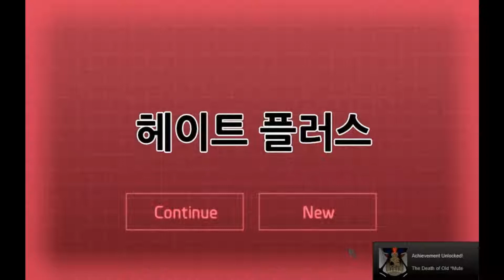Hate Plus [Part 15]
Sorry that this is late, but to make up for it, it's 40ish minutes!

I can't believe it! My mission was supposed to be routine data recovery on an old derelict generation ship, but instead, I ended up rescuing an adorable AI girl who grew up in a tremendously patriarchal Neo-Confucian society? And now she's discovered a bunch of messages left by the mysterious Old *Mute... and wants me to uncover with her the slow enactment of a regressive political program that caused her society to regress to Joseon Dynasty social mores?!

I wasn't expecting this at all! I thought the three day trip back to Earth would be peaceful and lonely and not at all filled with reading about tragedy!

And so began my hateful days...